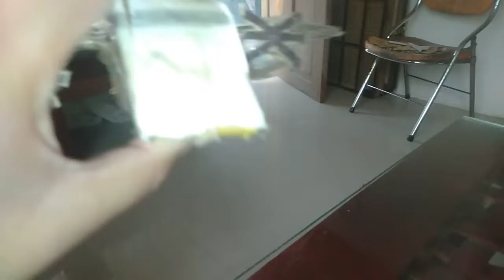cedgo Cebu Pacific boxes